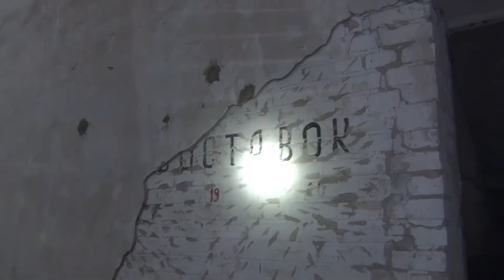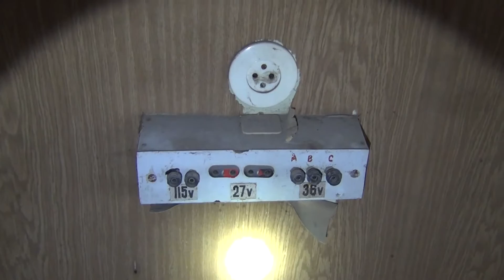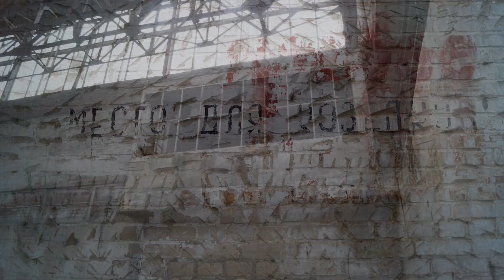WW2 - ABANDONED Aicraft Hangar WEHRMACHT LUFTWAFFE ~ Air Force Base ~ Lost Places 186 ~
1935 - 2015 / Besichtigung 80 Jahre nach dem Bau des Flugplatzes:
Tarn- und Deckname "Puppenfee" Fliegerhorst der Luftwaffe
Baujahr: 1935 / 1936 - Inbetriebnahme: 1937
Stationierung verschiedener Jagdgeschwader / gegen Kriegsende Stationierung von Me 262
1945 Übernahme durch die Rote Armee
1992 Übergabe an die deutsche Verwaltung
Einige Wandertage im Sommer 2015 durch den Militärflughafen